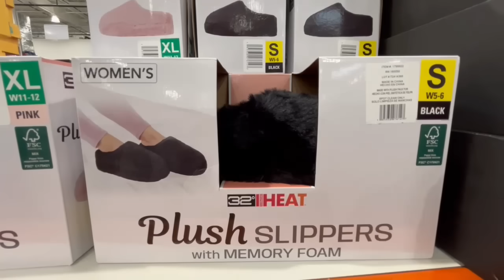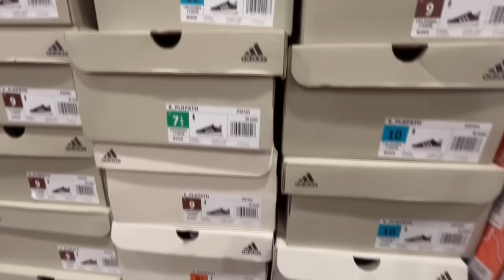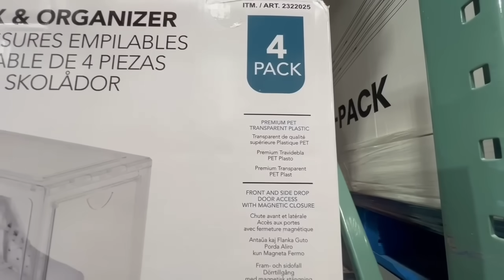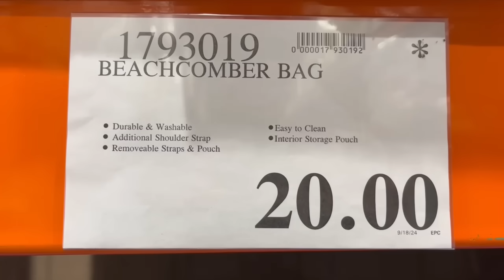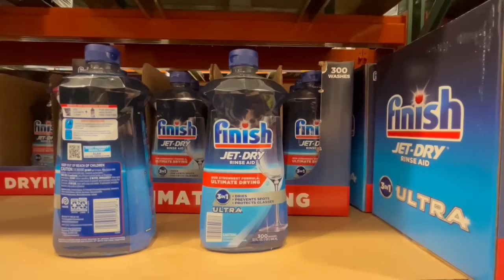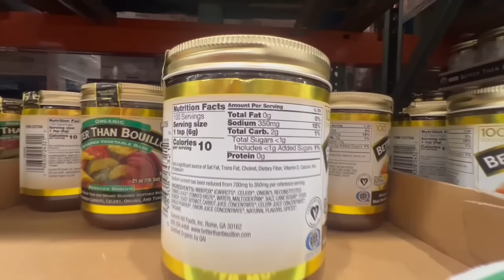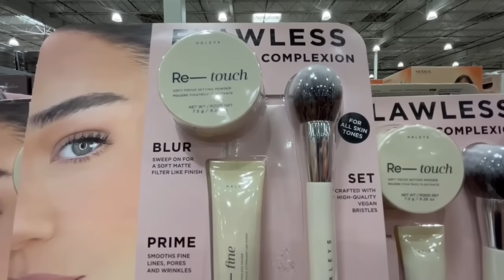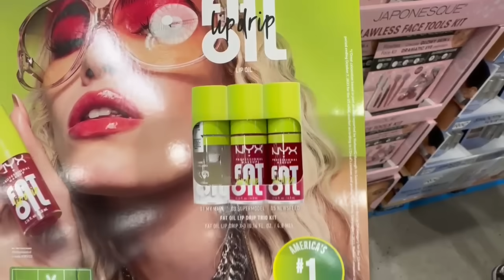🔥COSTCO NEW CLEARANCE FINDS FOR OCTOBER 2024:🚨SO MANY GREAT DEALS You CAN'T Pass Up! 30%-50% OFF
** Clearance Deals may vary depending on your store or location **
📍Costco Locations: Pacoima, CA & Los Angeles, CA & Azuza, CA

Costco New Clearance FINDS for SEPTEMBER / OCTOBER!! So Many Great Finds!

Costco Products in this Video:
32 Degree Ladies' Faux Fur Slipper 1795622
Merrell Men's Moab 3 Waterproof Boot 1769430
Stackable Shoe Boxes 2322025
Jisulife Bladeless Neck Fan 1789239
Oxo Softworks 3-Piece Food Storage Set 1186955
Donut Shop Refreshers 40CT Varierty Pack 1854095
Dish Daddy Soap Dispensing Dishwand 1819218
Country Archer Mango Habanero Jerky 1136479
Ravena Floor Mirror 1695517
Bayside Furnishings Stefan Corner Desk 1782763

Costco Products on SALE:
Bentgo 2-Pack Lunch Box 1036619
Reduce Coldee 14Oz Tumbler 1630879
Baum Baxter Basket Wood Wire 1759365
NYX Fat Oil Lip Drip 1770276

➡️Marcus High Yield Savings Account
💰Earn 5.40% APY for 3 months (4.40% after) with Marcus by Goldman Sachs HYS Account
✅No Minimum Deposit Required!

⭐⭐⭐⭐⭐Best Amazon Offers in 2024:

✅Amazon Prime Video, FREE 30 Day Trial: